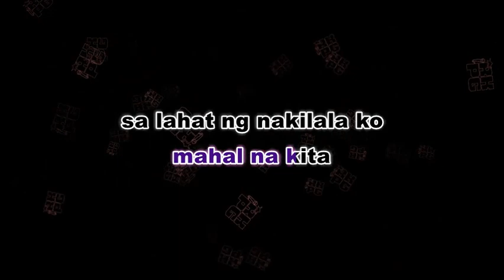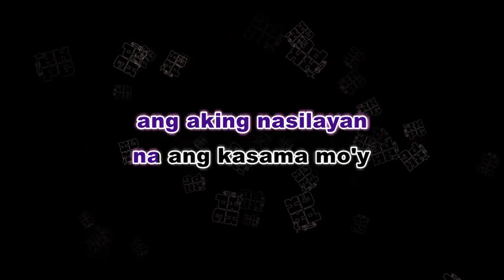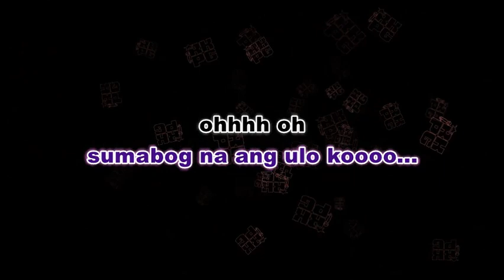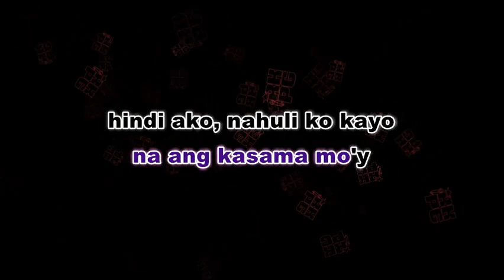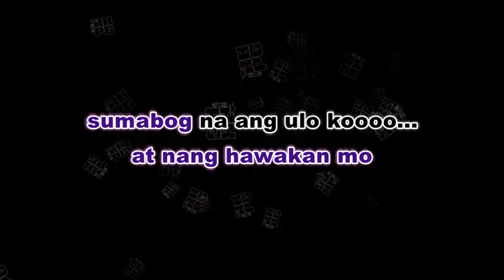🎤Yokona - End of Contract (KARAOKE Sing-A-Long version)🎤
This is a Karaoke Sing-A-Long version of "Yokona by End of Contract"

NOTE: If you guys use this instrumental/karaoke for your cover please put the credits into the description, Thank you!

*for video background and lyrics
YouTube Movie Maker

If you are the owner/artist and you would like your credit to be added or you would like to remove your material/song, Please don't Issue a copyright strike on my channel feel free to contact me or comment below and I will remove it as soon as possible.